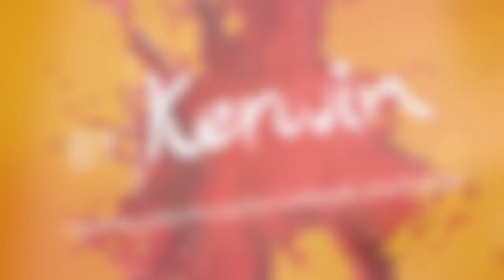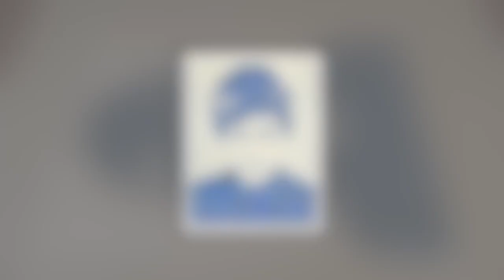By Kerwin | Johnny Marr - Behind the Scenes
Behind the scenes video of my Jackson Pollock-style acrylic portrait painting of Johnny Marr. Painted 2022.

View the finished painting and my full range of prints and products